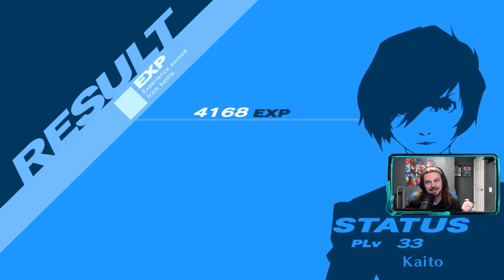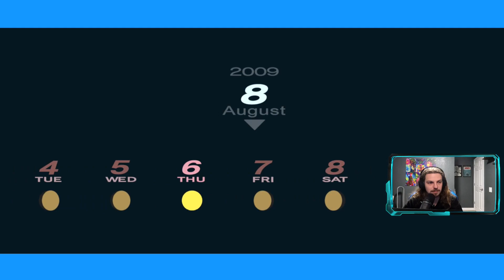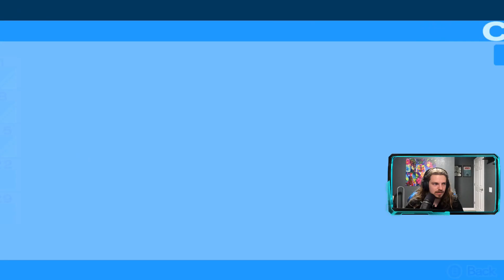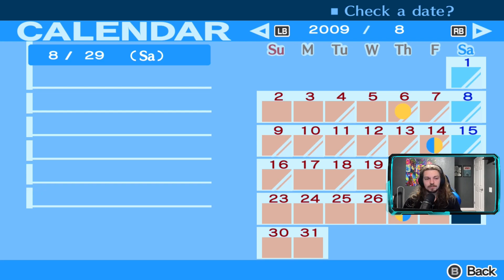Persona 3 Portable [Part 23] Chariot and Justice | YouTube Exclusive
*YouTube Exclusive Playthrough*

Part 23 of Persona 3 Portable (P3P) playthrough on Xbox One. This is my first ever Persona game. It released on Game Pass on 1/19/23. This will be a very long playthrough!